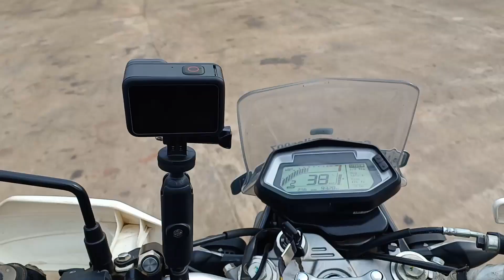मुरुडेश्वर ते कुर्ग प्रवास | Murudeshwar to Coorg Bike ride on Xpulse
दक्षिण भारत प्रवास मधिल दुसरा दिवस. आयुष्यात जर तुमचा एक मित्र तुमच्यासोबत असेल तर आम्ही विचार करण्यापेक्षा खूप दूर जाऊ शकतो.